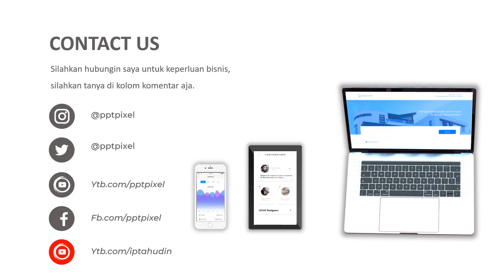Video Promosi, Penjualan Online, Digital Marketing, online shoop, pembalut, iklan, pembersih, wanita